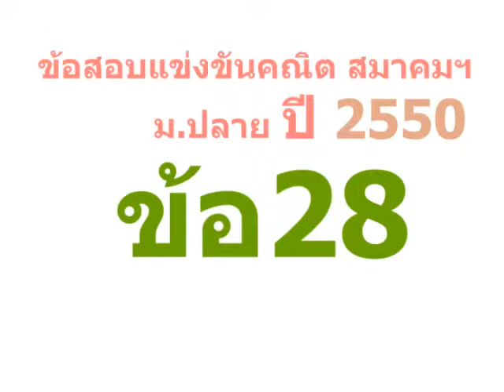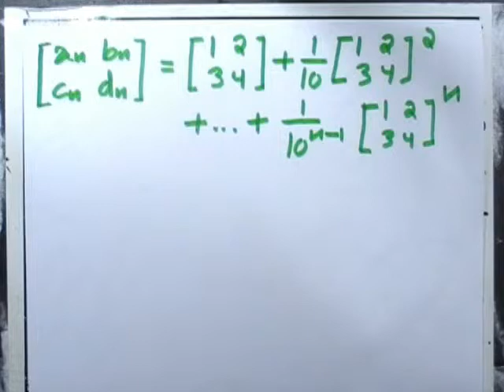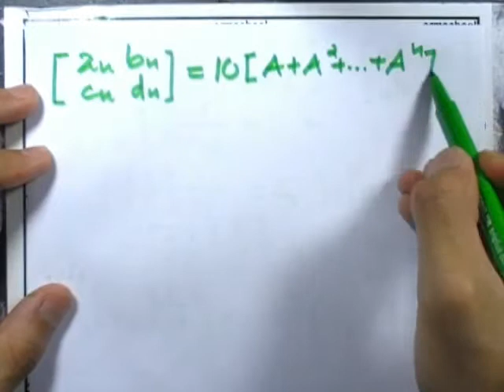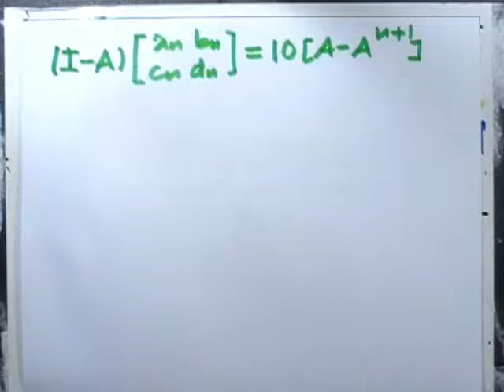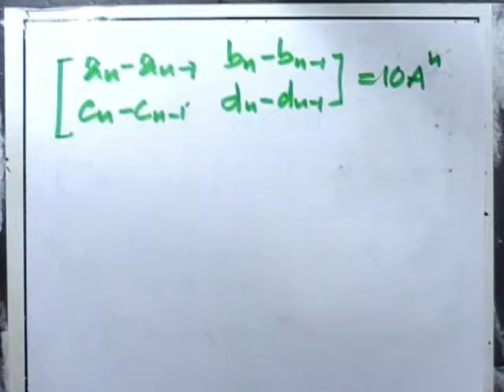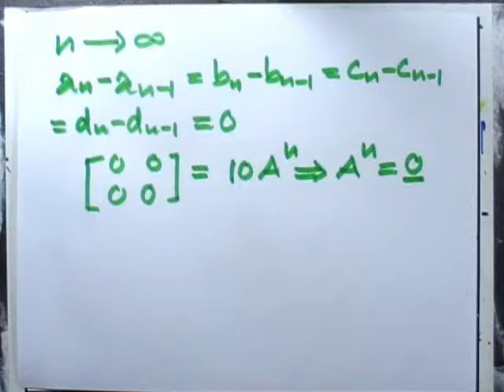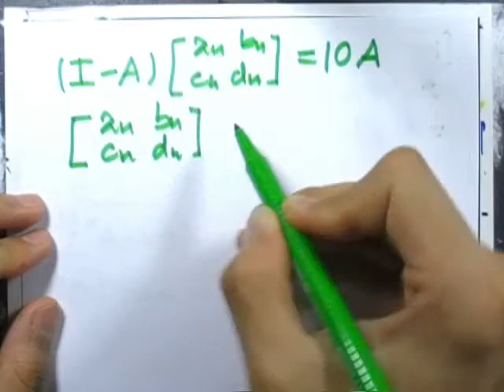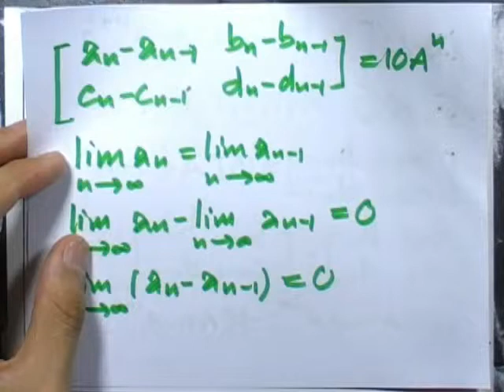ข้อสอบคณิต สมาคมฯ ม.ปลาย ปี2550 ข้อ28